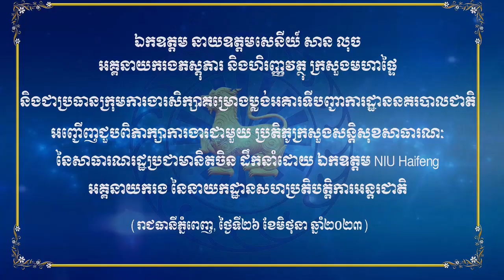កិច្ចប្រជុំពន្លឿនការសាងសង់ទីបញ្ជាការដ្ឋាននគរបាលជាតិថ្មី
នៅព្រឹកថ្ងៃចន្ទ ៩ កើត ខែបឋមាសាឍ ឆ្នាំថោះ បញ្ចស័ក ពុទ្ធសករាជ២៥៦៧ ត្រូវនឹងថ្ងៃទី២៦ ខែមិថុនា ឆ្នាំ២០២៣ នេះ ឯកឧត្តម នាយឧត្តមសេនីយ៍ សាន លុច អគ្គនាយករងភស្តុភារ និងហិរញ្ញវត្ថុ ក្រសួងមហាផ្ទៃ និងជាប្រធានក្រុមការងារសិក្សាគម្រោងប្លង់អគារទីបញ្ជាការដ្ឋាននគរបាលជាតិ បានអញ្ជើញជួបពិភាក្សាការងារជាមួយ ប្រតិភូក្រសួងសន្តិសុខសាធារណៈ នៃសាធារណរដ្ឋប្រជាមានិតចិន ដឹកនាំដោយ ឯកឧត្តម NIU Haifeng អគ្គនាយករង នៃនាយកដ្ឋានសហប្រតិបត្តិការអន្តរជាតិ នៅអគ្គស្នងការដ្ឋាននគរបាលជាតិ។
ក្នុងជំនួបពិភាក្សានេះ ឯកឧត្តម នាយឧត្តមសេនីយ៍ សាន លុច បានស្វាគមន៍យ៉ាងកក់ក្តៅចំពោះវត្តមានរបស់ ប្រតិភូក្រសួងសន្តិសុខសាធារណៈ នៃសាធារណរដ្ឋប្រជាមានិតចិន ដែលបានអញ្ជើញមកបំពេញទស្សនកិច្ចការងារនៅព្រះរាជាណាចក្រកម្ពុជា ហើយក៏ជាការឆ្លើយតបទៅនឹងដំណើរទស្សនកិច្ចរបស់ សម្តេចក្រឡាហោម ស ខេង ឧបនាយករដ្ឋមន្រ្តី រដ្ឋមន្រ្តីក្រសួងកហាផ្ទៃ កាលពីចុងខែមេសា ដែលបានស្នើឲ្យភាគីចិនជួយពន្លឿនការងារសាងសង់ទីបញ្ជាការដ្ឋាននគរបាលជាតិ ដែលបានអាក់ខាននាពេលកន្លងមក ដោយវិបត្តិជំងឺកូវីដ-១៩។ ឯកឧត្តម បន្តថា គោលបំណង នៃជំនួបនេះ គឺដើម្បីពិនិត្យអំពីវឌ្ឍនភាព ការងារបច្ចេកទេស និងការកែសម្រួលនូវរចនាបថថ្មី ដោយយកលំនាំតាមក្រសួងមហាផ្ទៃថ្មី ដែលកំពុងសាងសង់ជិតរួចរាល់នៅពេលឆាប់ៗខាងមុខនេះ។
ក្នុងជំនួបពិភាក្សានេះដែរ ភាគីចិនបានឯកភាពគ្នាជាមួយភាគីកម្ពុជា និងជួយពន្លឿនការសាងសង់ទីបញ្ជាការដ្ឋាននគរបាលជាតិថ្មី ដែលជាជំនួយរបស់ភាគីមិត្តចិន ដែលគ្រោងសាងសង់នៅចុងឆ្នាំ២០២៣នេះ ៕